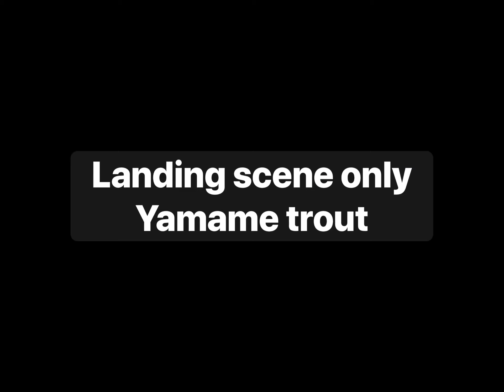2nd GoPro fish